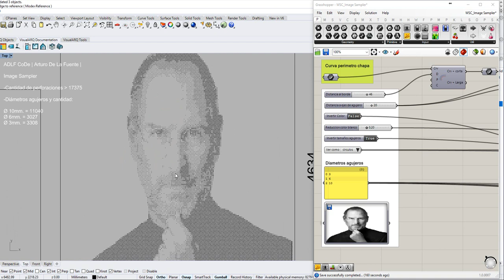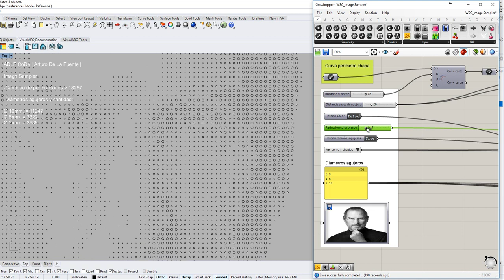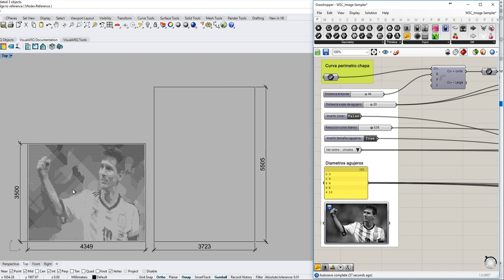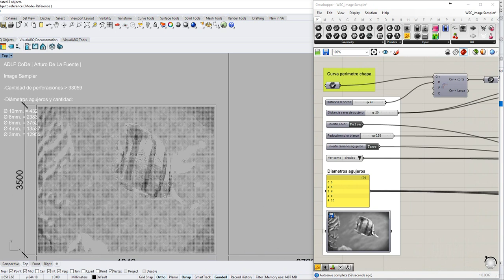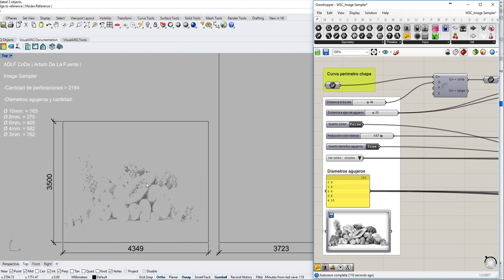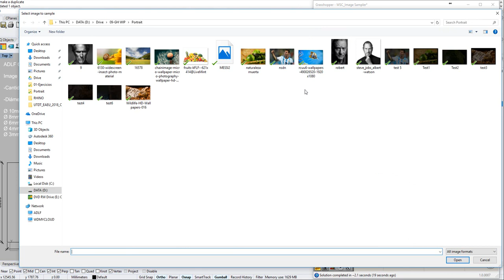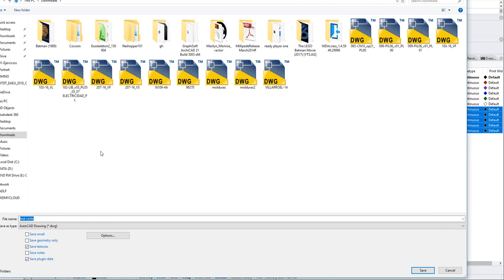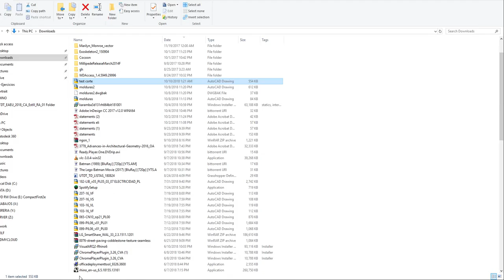ImageSampler con simplificación de diámetros